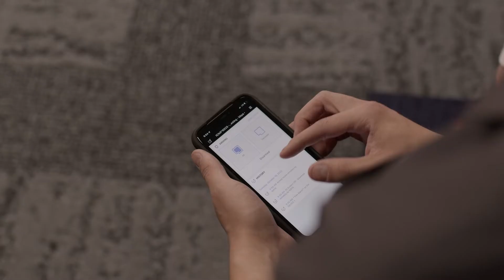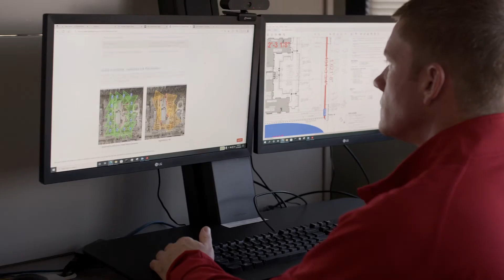Career Opportunities at Per Mar Security Services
Make a difference at Per Mar Security Services! Hear from our team members about what it is like to work at Per Mar. There are many different career paths you can take. Per Mar provides employees training and growth opportunities, so they can develop skills to have a successful career with Per Mar. As Brian Duffy, CEO of Per Mar Security Services, says, "As long as you come in and you have a positive attitude, you're willing to work hard, and you're willing to learn, you can be successful at Per Mar."